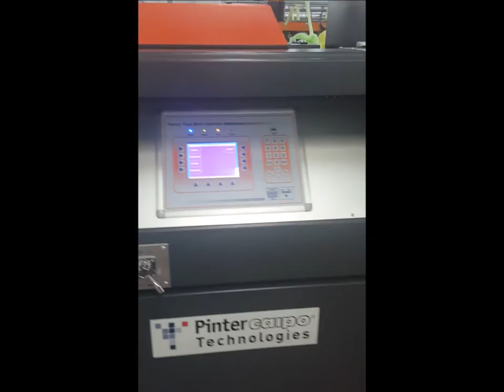Caipo preparation machine